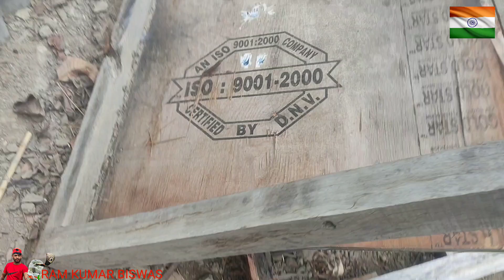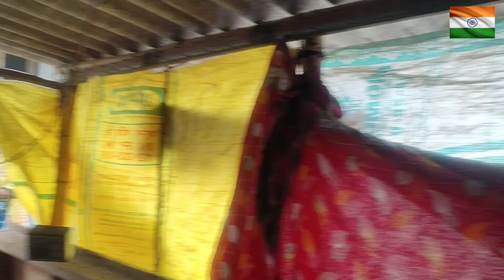एक महिला के 4 महीने का बच्चा पेट में और उसको एक जहरीला कोबरा सांप ने काट लिया महिला की हालत गंभीर 🐍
भारत के 1 जहरीला सांप 🐍🐍

Rescue from yuttrakhand

सर्पदंश के बाद हमेशा हम बोलते हैं कि आप लोग मेडिसिन का सहरा ले ओझा गुनी झाड़-फूंक के चक्कर में आप लोग मत जाइए नहीं तो इस प्रकार का हादसा हो सकता है